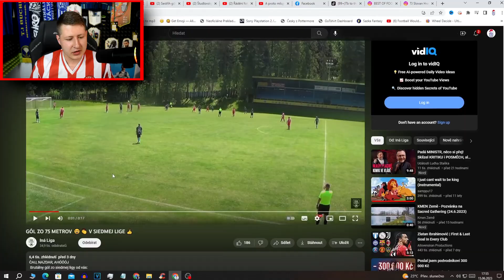Druhé zrození Roberta Carlose!😱 [Vesnický fotbal]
Aplikaci 93MINS si můžeš stáhnout zcela ZDARMA!